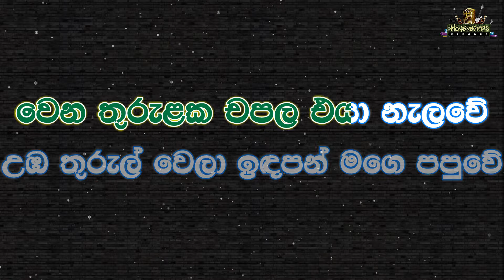Bothale Mage Bothale Karaoke (Without Voice) බෝතලේ මගෙ බෝතලේ කැරෝකේ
🎧🎤 𝐀𝐫𝐭𝐢𝐬𝐭 : Nelson Vaas

🌟★彡𝒩𝑒𝓁𝓈𝑜𝓃 𝒱𝒶𝒶𝓈 ᴋᴀʀᴀᴏᴋᴇ - ᴘʟᴀʏ ʟɪꜱᴛ 彡★🌟

කිරීමෙන් වළකින්න.

╚╩══• 𝕊𝕠𝕟𝕘 𝕃𝕪𝕣𝕚𝕔𝕤 •══╩╝
දිය ඇල්ලට බෑ
මහවැලි ගංගාවට බෑ
මගෙ පපුවෙ ඇවිලෙනා ගින්දර
නිවාදමනු බෑ
මහ වැස්සට බෑ
ඉන්දිය සාගරයට බෑ
නිවාදමනු බෑ
බෝතලේ මගෙ බෝතලේ
නුඹ නොවෙදෝ මගෙ පපුවේ
ගිනි නිව්වේ
බෝතලේ මගෙ බෝතලේ
ගිනි නිව්වේ

උඹ හින්දා ඈට මා එපාලූ
උඹෙ නැවුම් සුවඳ ඈට දුඟද වේලූ
ඈ ගියදා මට නොදැනුණු පාළු
උඹ නැතිදා මට දැනේවී යාළු
මුළින්ම මට නුඹේ සිසිල දැනුණේ
ඇය වෙනකෙකුගේ පහස ලැබූ දවසේ
වෙන තුරුළක චපල එයා නැලවේ
උඹ තුරුල් වෙලා ඉඳපන් මගෙ පපුවේ
බෝතලේ
මගෙ බෝතලේ
ගිනි නිව්වේ
බෝතලේ මගෙ බෝතලේ
ගිනි නිව්වේ

උඹෙ යාලුවො ඔක්කොම මම වගේදෝ
චපල පෙමක අවසන් ප්‍රතිඵලේදෝ
භවෙන් භවය හොයාපු සැනසුමදෝ
උඹට එහා තව නිවනක් වේදෝ
ළඳකට බෑ පෙම් කරන්න සමසේ
උඹට හැකිය සලකන්නට එකසේ
ඒත් අඟහිඟකම් ඇති වුණදා නිවසේ
උඹත් මාව දාලා යාවි දුකසේ
බෝතලේ මගෙ බෝතලේ
ගිනි නිව්වේ
බෝතලේ මගෙ බෝතලේ
ගිනි නිව්වේ

දිය ඇල්ලට බෑ
මහවැලි ගංගාවට බෑ
නිවාදමනු බෑ
මහ වැස්සට බෑ
ඉන්දිය සාගරයට බෑ
නිවාදමනු බෑ
බෝතලේ මගෙ බෝතලේ
ගිනි නිව්වේ
බෝතලේ මගෙ බෝතලේ
ගිනි නිව්වේ